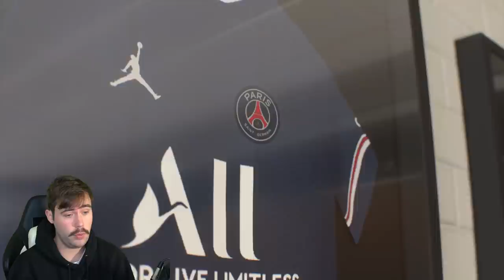We worden Coach van PSG om Revanche te nemen